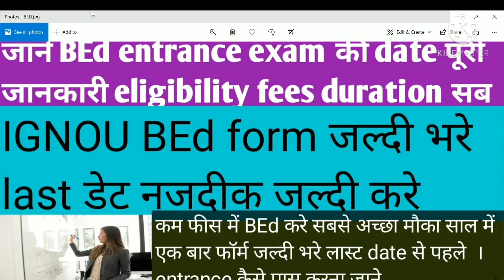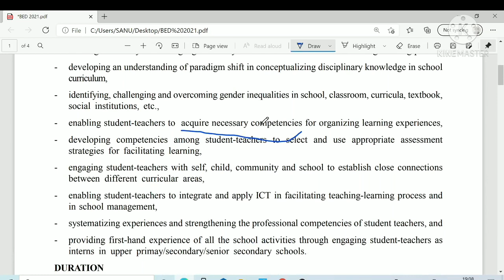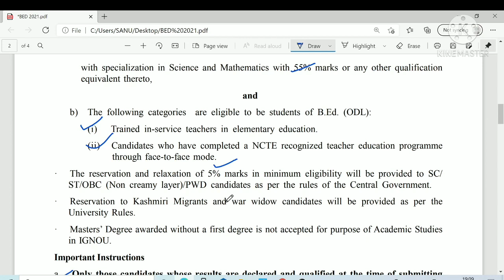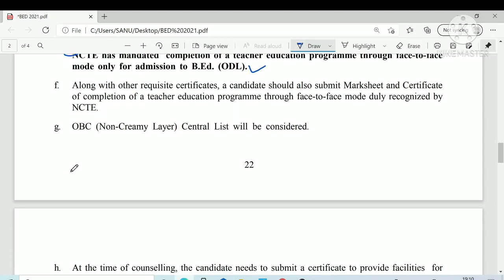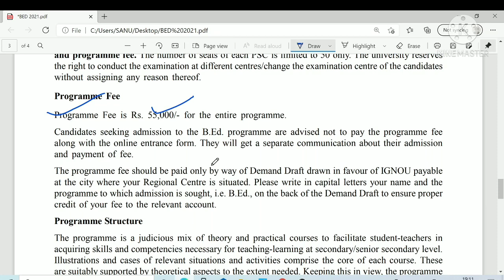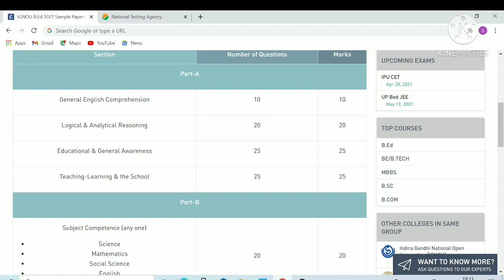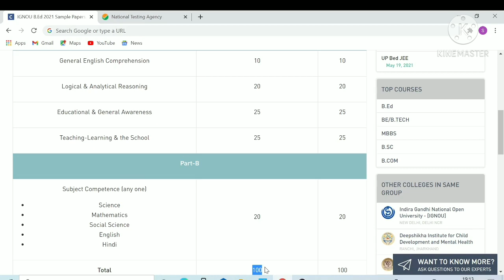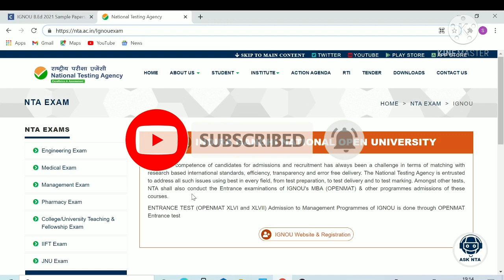ignou b.ed admission 2021 online apply last date. ignou bed entrance exam 2021.जल्दी भरे फार्म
ignou b.ed admission 2021 online apply last date. ignou bed admission 2021. ignou bed entrance exam 2021. how to take admission in b.ed in ignou. जल्दी भरे फार्म कही लेट न हो जाये
link online registration

ignou b. ed entrance exam 2021
ignou b.ed admission 2021 online apply last date
ignou b.ed entrance exam cut off 2021
ignou bed benefits
ignou bed ncte recognize

Self Gyan
ignou
ignou result
ignou admission
ignou hall ticket
ignou assignment
ignou courses
ignou university
ignou online
ignou date sheet
egyankosh
ignou prospectus
ignou mba
nta ignou
ignou ac
ignou college
ignou ba admission
openmat
ignou fees